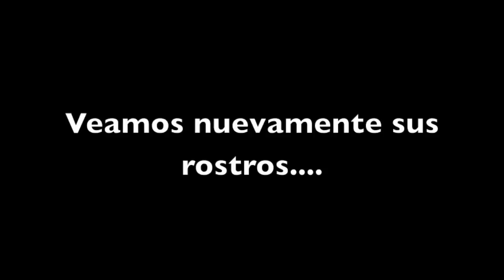Ladrones sacan de la bolsa de una mujer su cartera mientras comía en un restaurante de la CDMX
Un video difundido en redes sociales muestra a un par de ladrones fueron grabados mientras despojaban disimuladamente a una mujer que comía plácidamente junto a su familia en el Restaurante Tandoor de la colonia Anzures de la ‪#‎CDMX‬; sus rostros fueron captados en video.